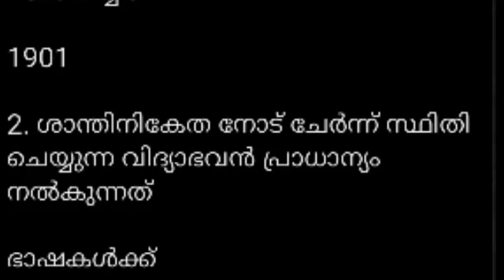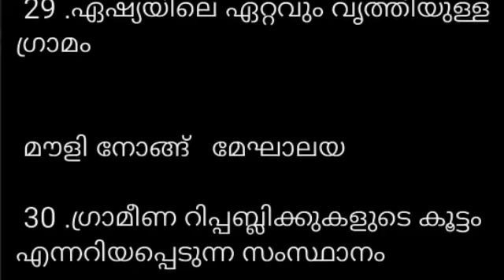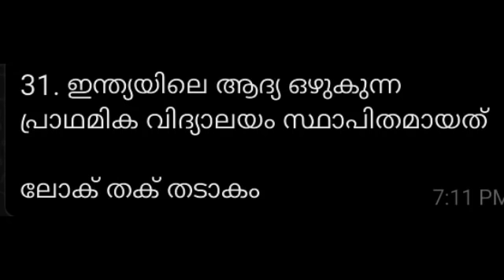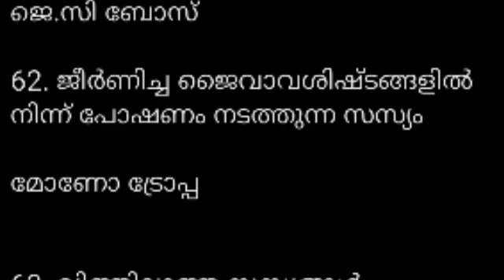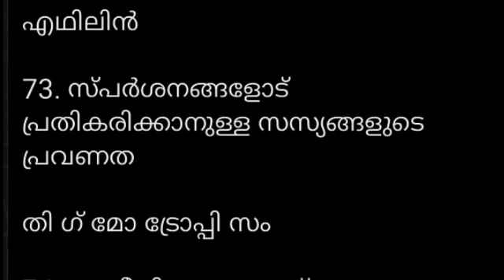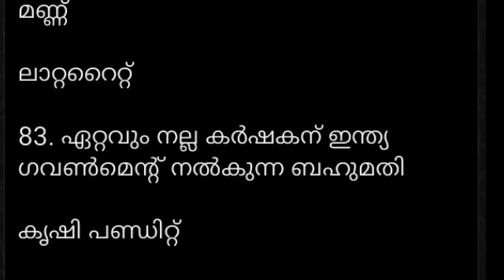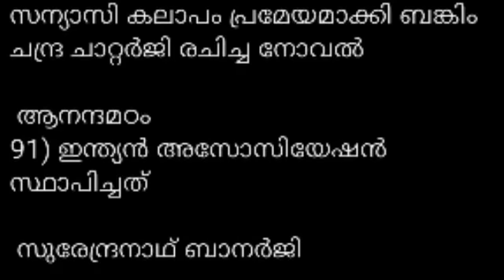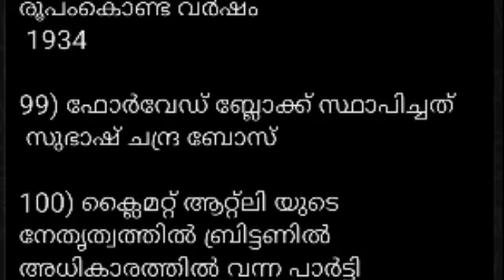റിവിഷൻ ടെസ്റ്റ് || LPSA LDC | EVS | Leaders | States | 13.11.2020 || keralapsctips by Shahul